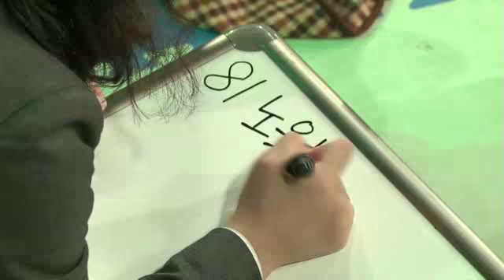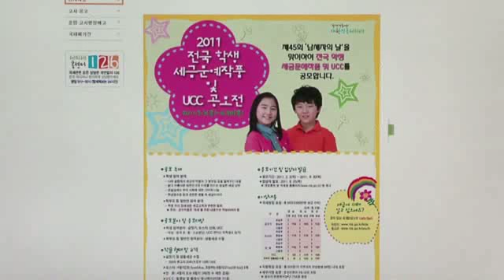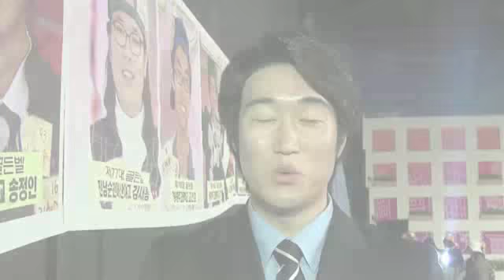도전!! 경제 골든벨을 향해~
세금을 주제로 '도전! 경제골든벨'이 열렸습니다.
서울에서 제주까지 전국을 대표하는
상업계열 특성화고 100명의 학생들이 모여
열띤 퀴즈 대결을 펼쳤다고 하는데요.
그 현장!! 화면으로 함께 만나보시죠.